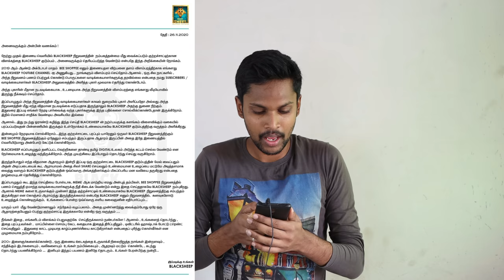Blacksheep scam | BlackSheep Beeshopee scam | Truth behind Blacksheep Scam | 2019 Scam Explained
The Blacksheep scam has been making its trend now, and I'm here to explain what really happened in 2019. Blacksheep is a channel on youtube. Blacksheep has promoted a site called Beeshopee.com in one of their videos.
A lot of viewers of Blacksheep have complained that the products from beeshopee.com haven't come. The Blacksheep team has removed it, but recently a lot of memes have come out telling the Blacksheep scam of 2019.
This video is all about the Blacksheep Beeshopee scam. I am here to explain the truth behind the Blacksheep scam. The Blacksheep team has released a press release telling us that the alleged Blacksheep scam was not a problem for our end.
The Blacksheep team is questioning why the issue is trending now. This Blacksheep scam is affecting our reputation.

As per the official statement- Blacksheep has no partnership with Beeshopee.com.
All I hear now is- Blachsheep Scam, Blacksheep Scam. I have asked for an interview with the Blacksheep team to know about the Blacksheep Scam. Thank you viewers.